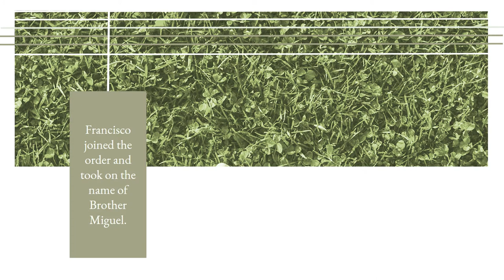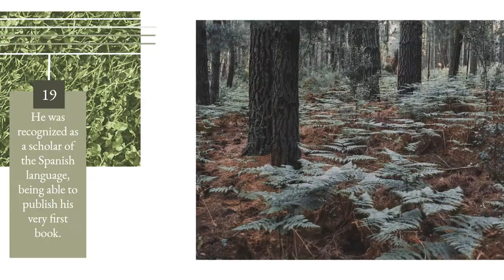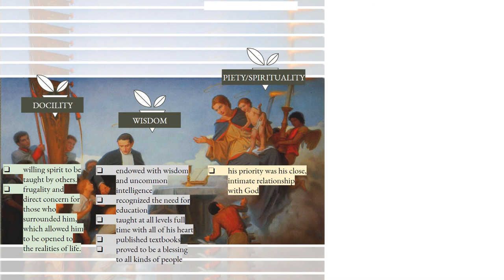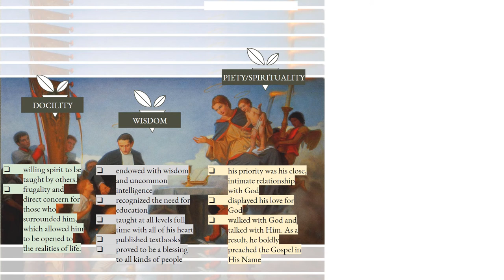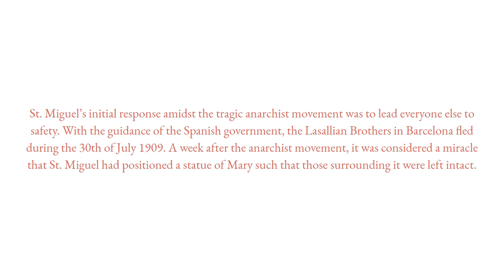St. Miguel Febres-Cordero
This is a video presentation submitted to De La Salle University as part of a requirement for LCLSTWO.

References are at the end of the video. I do not claim ownership of the images and music in the video. The music is a soundtrack from one of my favourite games. Here is the link:

Animo!